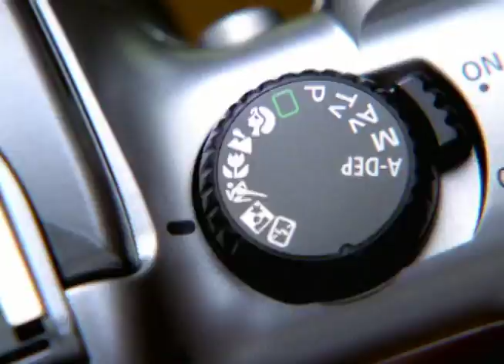Canon - "Football" Digital Rebel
Production Company : Headquarters
Director : David Cornell
Editor : Craig Warnick
Agency : Grey/NY
CD : Johnathan Mandell, Frank Krimmel

The editors and graphic artists at MadHouse are an established group of visual storytellers whose collective expertise spans all aspects of the craft from broadcast spots to film, trailers and webisodes.

We are focused on what matters most: Telling your story.